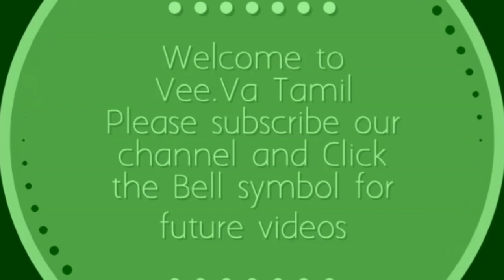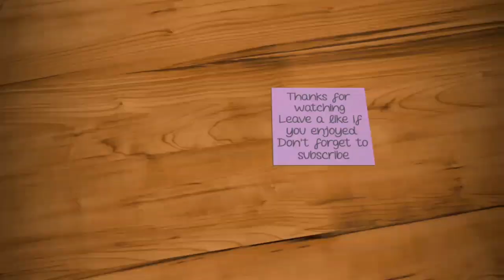Aadivelli kolam|muggulu|festival rangoli|daily kolam|Aishwarya Rangoli